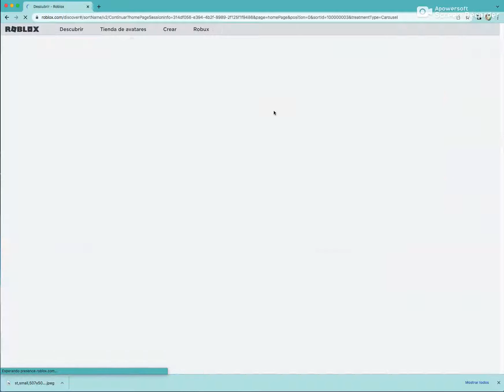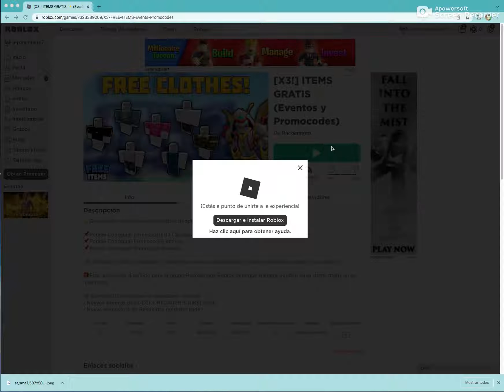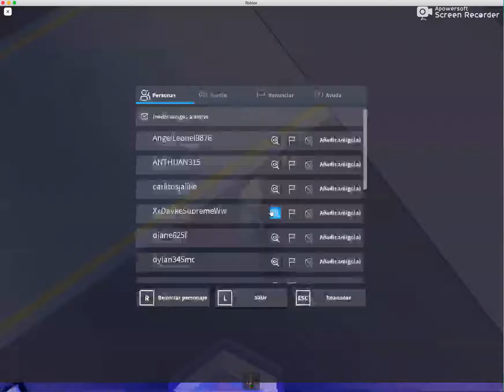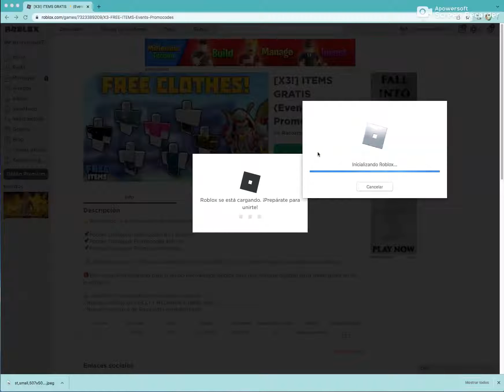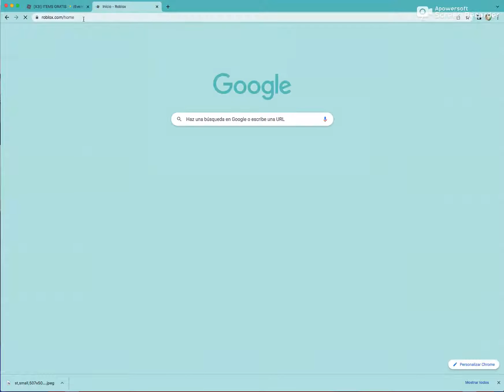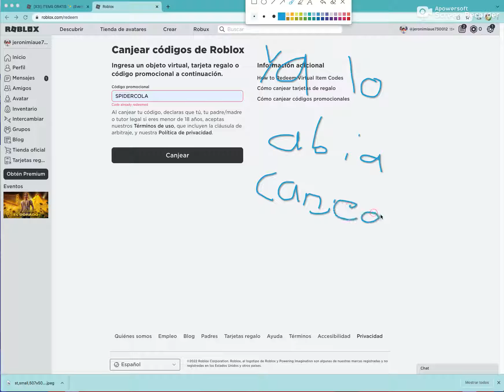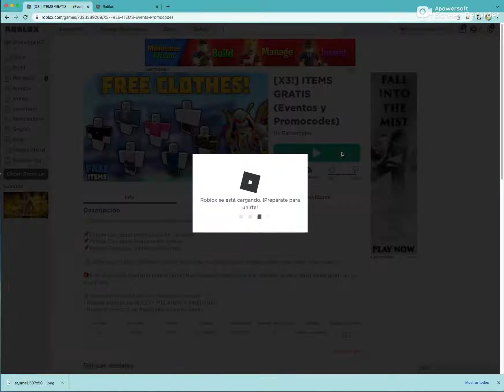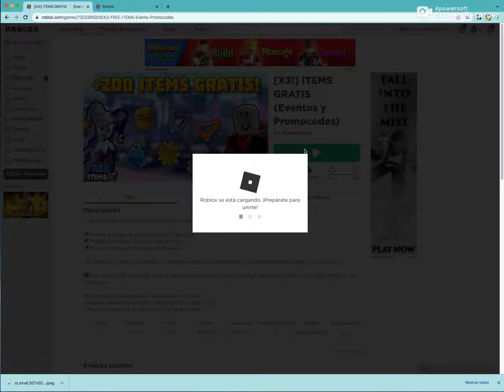como tener una skine muy epica sin gastar robux ni dinero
como lo prometi yegamos ala meta de likes